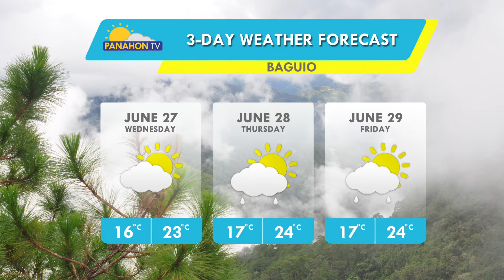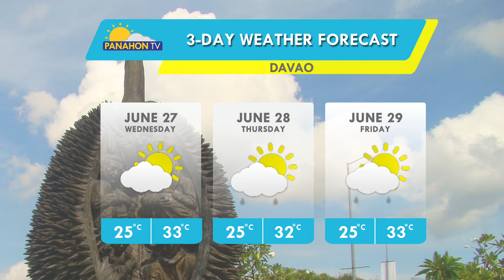Panahon.TV sa DZRH | June 26, 2018, 5:00PM